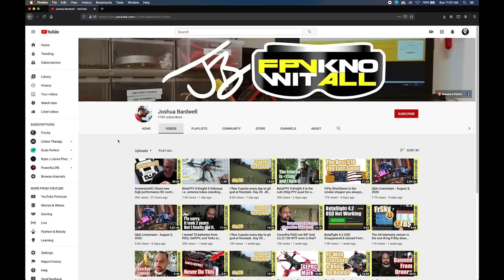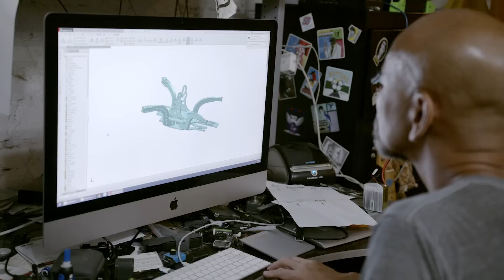Flowstate : The FPV Drone Documentary (Full Trailer)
Rent / Buy also on Amazon - Search "Flowstate"

Free Streaming on a large amount of free with ads channels as well.

Dive into the world of FPV (first person view) drones at a pivotal point in the history of drones, with upcoming FAA regulations. Hold on to your seat as we watch the most skilled drone pilots in the world depict the full spectrum of building and flying these amazing drones. Will these drone hobbyists and even professional pilots loose their rights to fly FPV drones?

Flowstate : The state of mental flow in which an FPV pilot becomes one with the acrobatic drone, flying smooth lines seemingly effortlessly.

SOG Productions, LLC.